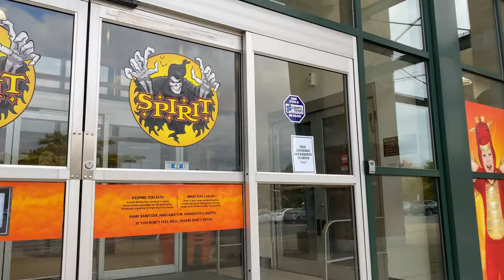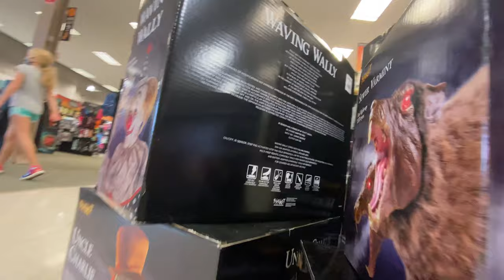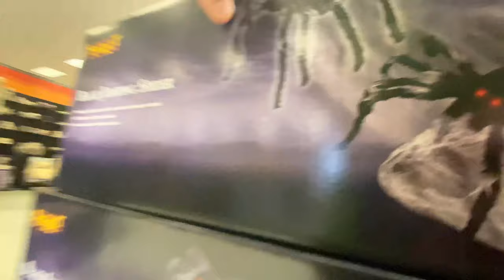SPIRIT HALLOWEEN IN THE ABANDONED DICK’S SPORTING GOODS - ELYRIA OHIO 2020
Hey everybody, today we check out the Spirit Halloween in the abandoned Dick’s Sporting Goods in Elyria Ohio!

This is the channel where we never stop exploring!
If you feel the need to leave a dislike on this video please let me know why and I’ll try to improve anything you guys may not like.
Also a option YouTube offers is captions that you can put on videos so please if needed feel free to do it 👍.
Check me out on social media for sneak peeks on videos , retail collectibles and even more awesome stuff!
Facebook Page - | David’s Retail Adventures
•Multiple Tripods / Selfie Sticks
Editing - InShot app (IPhone,Android App Stores)
Thumbnails- Also made on InShot app.

If you made it to this point you are ridiculously awesome and I hope you have a great day!